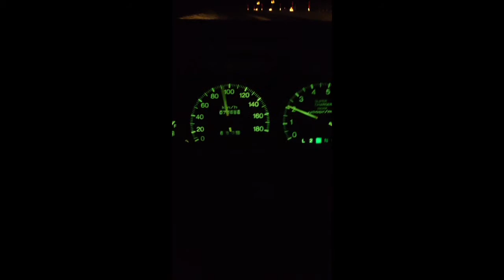S.63年式 クラウンワゴン大暴れ‼︎